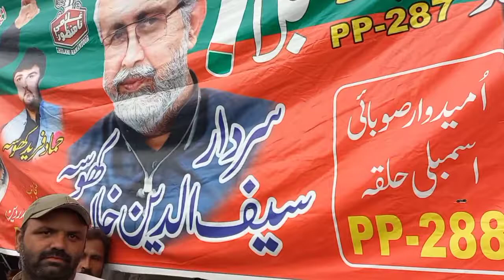Sardar Saifuddin Khosa Sharda Din Mein jeet gaya Hasnain jarwar